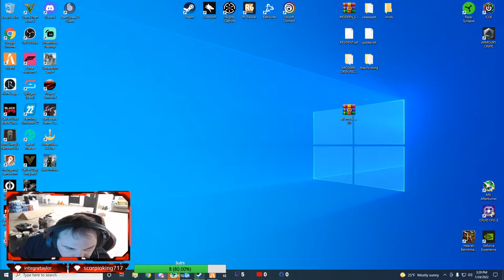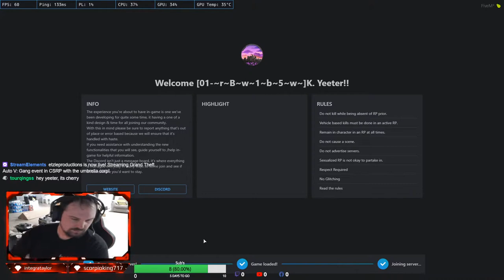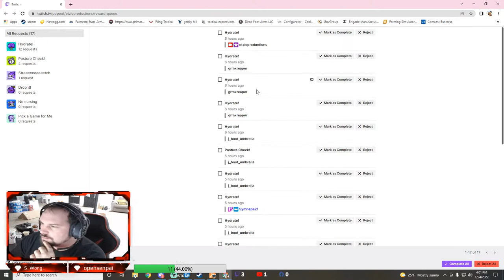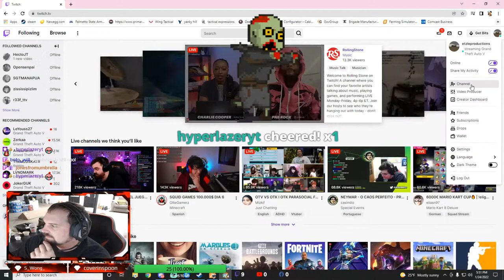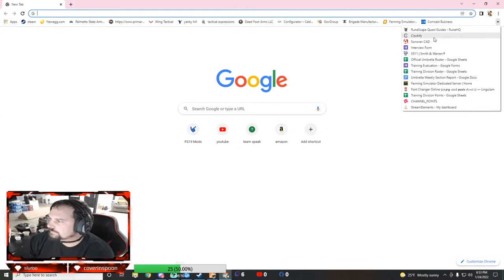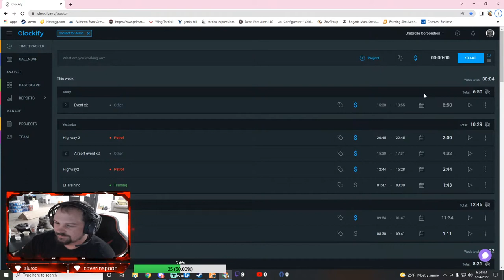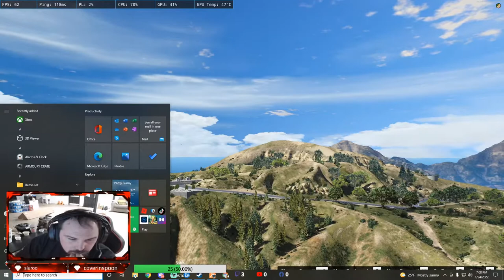Gang event in CSRP with the umbrella corp!